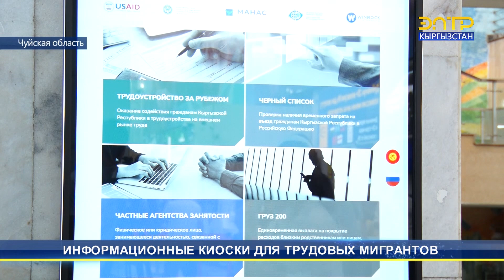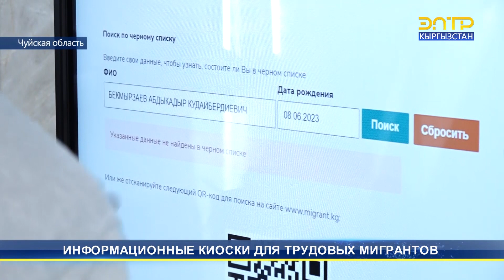ИНФОРМАЦИОННЫЕ КИОСКИ ДЛЯ ТРУДОВЫХ МИГРАНТОВ